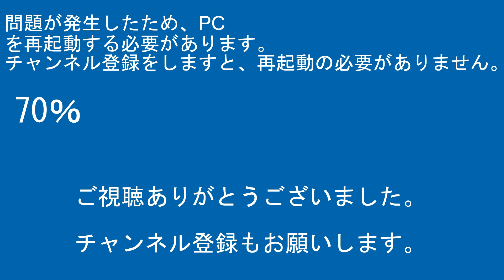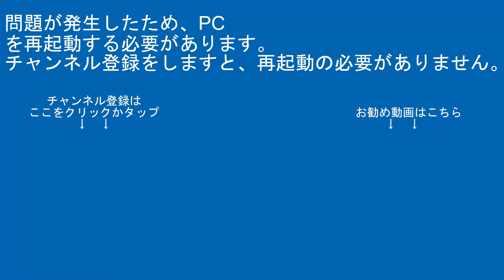2022年2月26日 今日の鉄道模型動画(E127系100番台/115系1000番台)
【編集ｿﾌﾄ】
PlayMemories Home
ApowerMirror

【楽曲使用元】
魔王魂

00:00オープニング
00:35スタッフロール
00:45本編